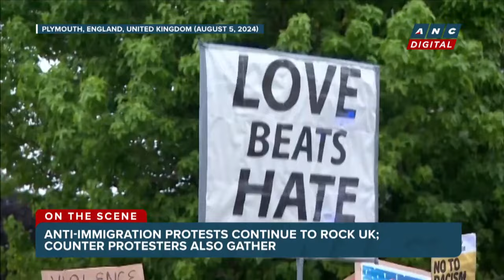'We're being threatened', say Muslim community as riots sweep across UK | ANC